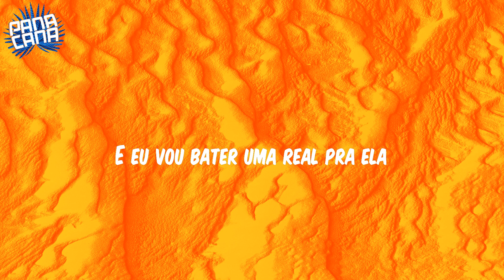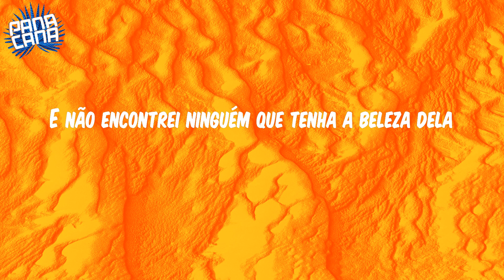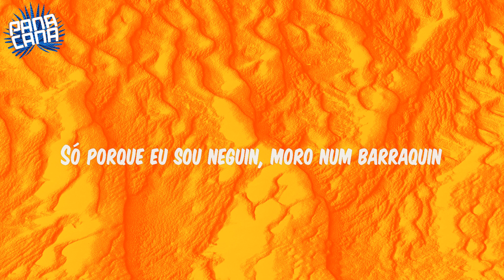(Letra/Lyrics) Sou Favela - MC Bruninho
Lyrics:
É o Vitinho Ferrari
E o Bruninho
Rodo becos e viela
Mas não encontrei ninguém que tenha a beleza dela
Sou do morro, sou favela
Mas meu coração se apaixonou por essa Cinderela
Ela é da Zona Sul, loirinha, de olho azul
E o impasse é o pai dela
Só porque eu sou neguin, moro num barraquin
Mas dei a chave do meu coração pra ela
Hoje ela vem me ver
E eu vou bater uma real pra ela
Fala pro teu pai que eu não quero dinheiro
Eu já tenho a riqueza que é você
Se quiser casar, eu caso
Vamos brincar de amar, somente eu e você
Vamos brincar, somente eu e você
JV no beat, beat
É o DG, é o DG
E o batidão estronda
Rodo becos e vielas
E não encontrei ninguém que tenha a beleza dela
Eu vou bater uma real pra ela